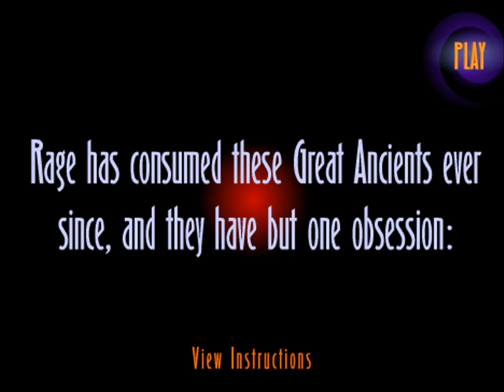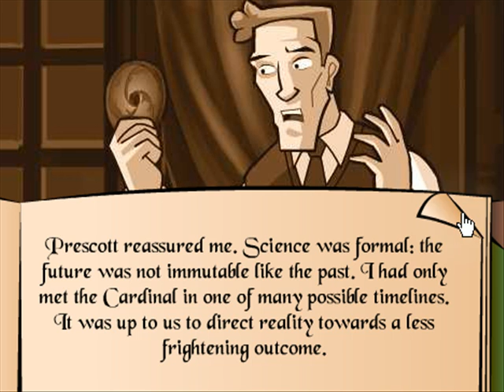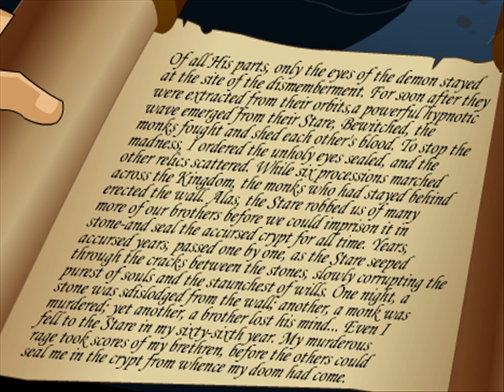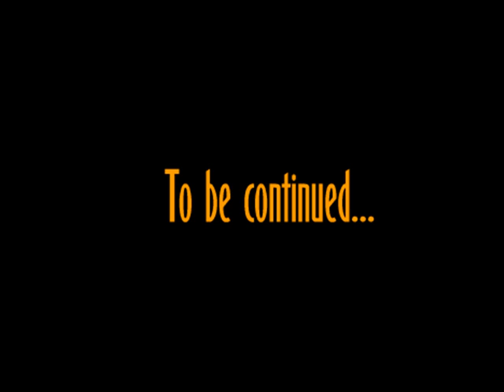Arcane - Season 2 - Episode 7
Arcane: Online Mystery Serial

Gregor and Prescott are trying to find the eyes of the beast seen by Ophelia in "her journey through time." Will our heroes find their eyes or be lost in the crypt?

SPOILER ALERT: This video may spoil you. Please buy and play the game, be patient and ONLY IF you don't succeed the current level watch this video.